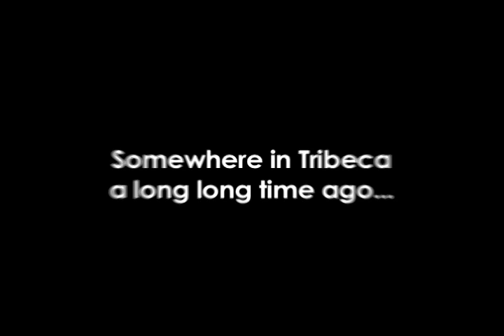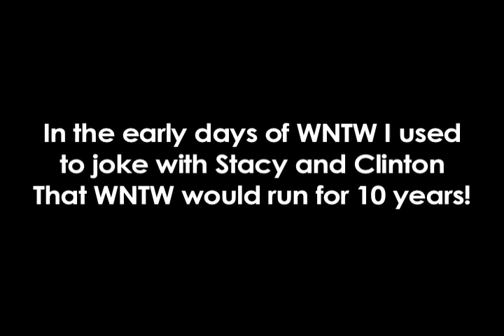WNTW Behind the scenes!! The early years of WHAT NOT TO WEAR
Footage from the early years at WNTW. The show was filmed in Tribeca, across from the Tribeca grill. Tribeca was pretty quiet after 911 and it felt like it was our own little town within the great city of New York. Stacy had worked with another host before Clinton and I remember the first shoot with him. He said he thought the show might go a season or two. I remarked that they (Stacy and Clinton) had such good chemistry that this show could run for ten years. Both of them said "No way!" and proceeded in doing a funny skit about being 90 and still doing the show "Stacy hand me the Ben-gay!" or something like that! Hope you enjoy a very rare bit of footage!